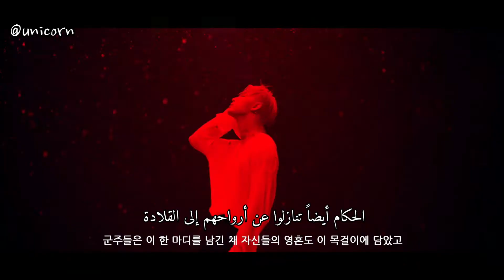ONEUS - TO BE OR NOT TO BE - Story Film #1(Arabic Sub) مترجمة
ONEUS TO BE OR NOT TO BE (Arabic Sub) مترجمة
ONEUS TO BE OR NOT TO BE Arabic Sub ONEUS TO BE OR NOT TO BE Arabic Sub
ONEUS TO BE OR NOT TO BE Arabic Sub
ONEUS TO BE OR NOT TO BE مترجمة ONEUS TO BE OR NOT TO BE مترجمة
ONEUS TO BE OR NOT TO BE مترجمة
ONEUS To Be Or Not To Be Story Film 1Arabic Sub مترجمة
ONEUS To Be Or Not To Be Story Film 1Arabic Sub
ONEUS To Be Or Not To Be Story Film